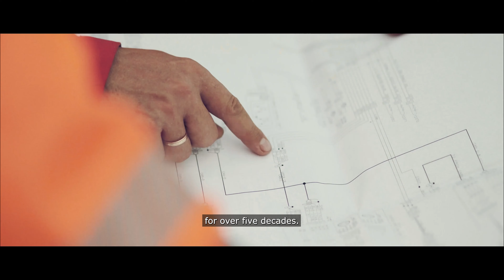Build Something Real - Grove Mobile Cranes in Saudi Arabia (Multilingual)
Since 1970, Grove Mobile Cranes have been an integral tool in the development of Saudi Arabia. Built to last, Grove Mobile Cranes are ideal machines for tough working environments such as Africa and the Middle East. Mobility, off-road capabilities, superior lifting capacities, and maneuverability, make Grove cranes the best choice in oil and gas business segment.